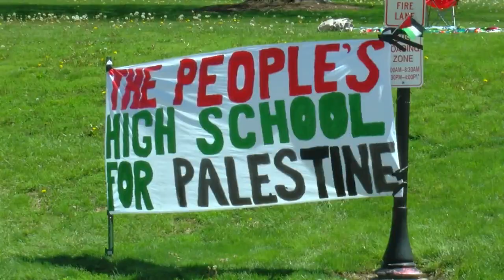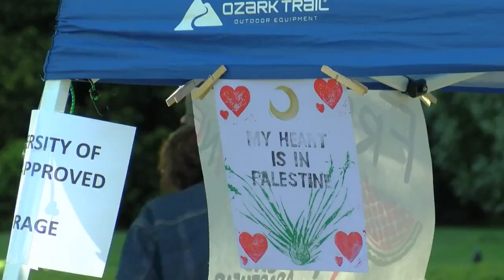Weekend long pro-Palestinian protest begins on University of Iowa campus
The protests will also take place on Saturday and Sunday.